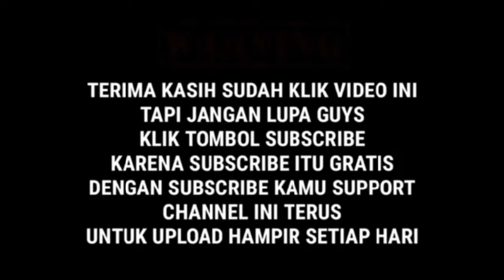Drama ibu hamil 🤱🤰 Melahirkan sendiri di depan rumah ibu Bidan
Melahirkan sendiri di depan rumah ibu Bidan